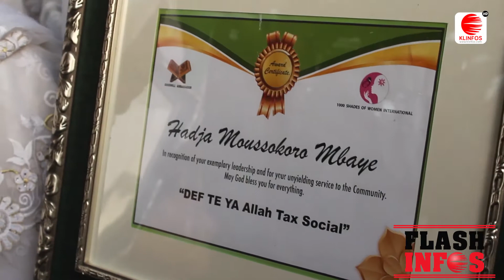Flash infos du lundi 28 mars 2022 avec Fallou Gallass SYLLA à la présentation